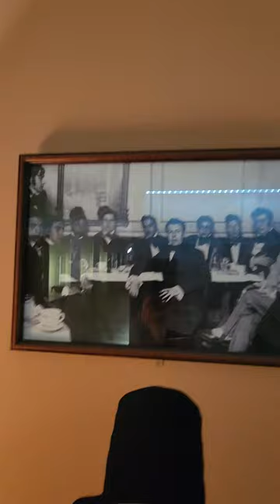instadaily instalike instamood instalove picofday picgram picstoday piclove picmoment pic